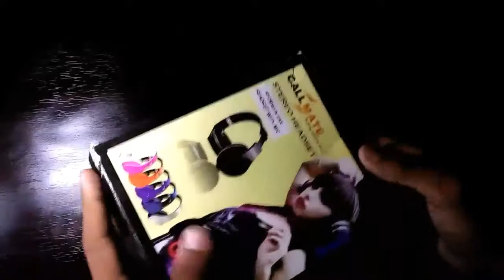`Unboxing" Callmate Headphones - CM-RED(?__?)..